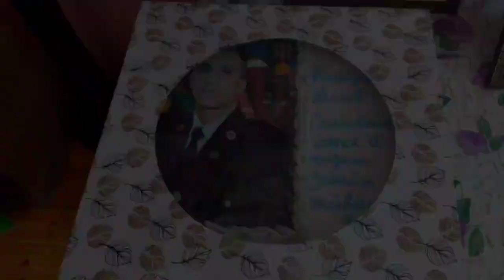"Laçın istiqamətində ŞƏHİD OLDU,QİSMƏTİMDƏ ŞƏHİD ATASI OLMAQ DA VARMIŞ"-Şəhid Nicat Hüseynovun atası